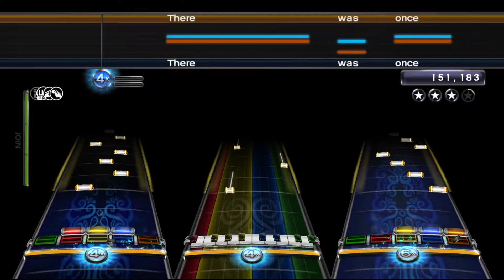Genesis - Harlequin [MrBurpler RB3 Custom]